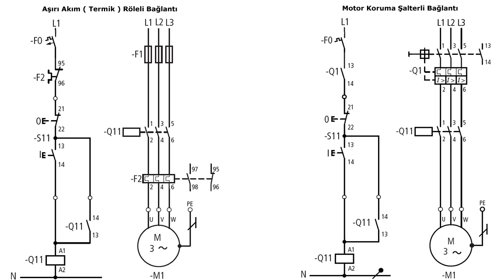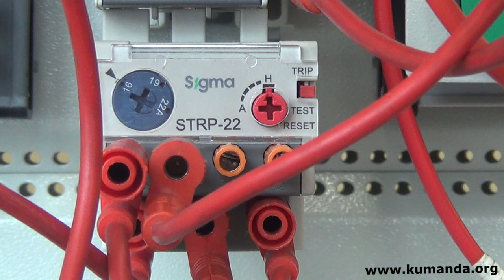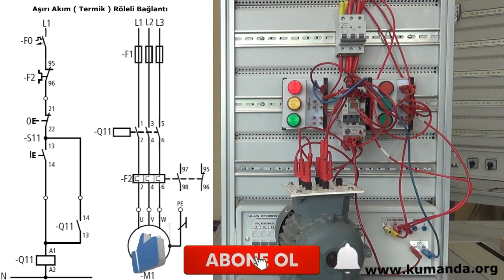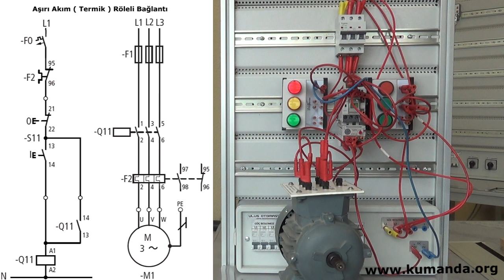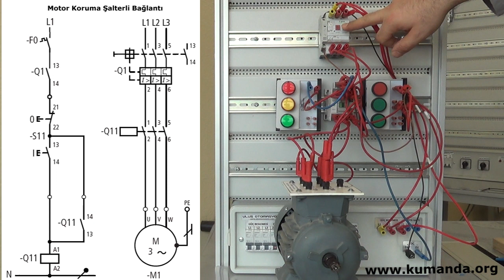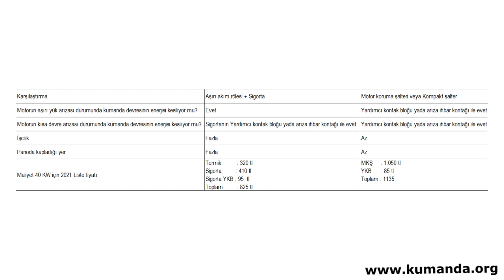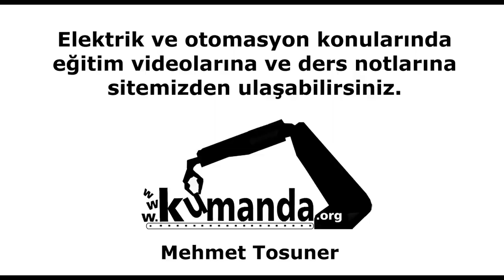Aşırı Akım ( Termik ) Röle mi ? Motor Koruma Şalteri mi ? - Mehmet Tosuner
Sigma Elektriğe Teşekkürler